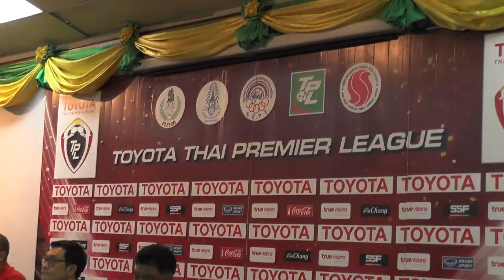TERO TV บรรยากาศงาน Meet the press (8 ธันวาคม 2558)